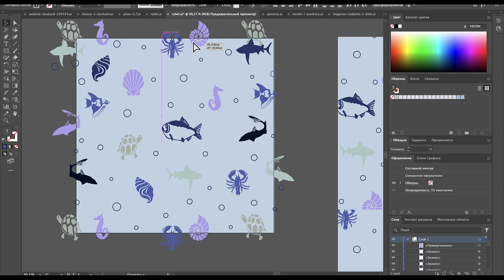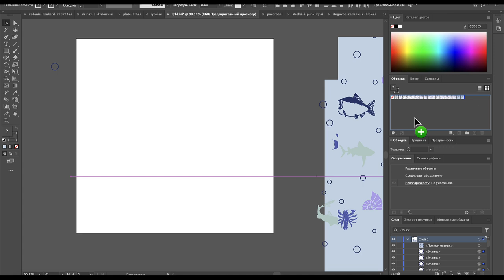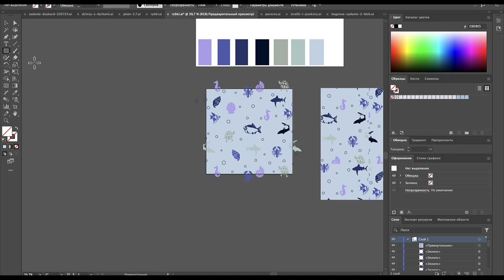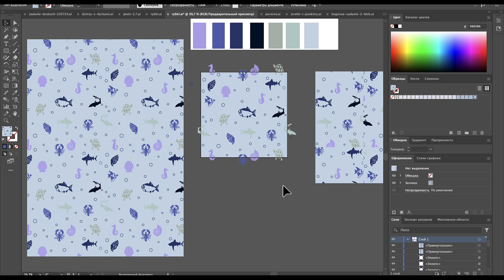Работа с раппортом бесшовного принта Adobe Illustrator